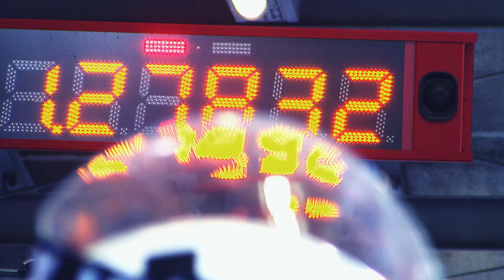Luge World Cup with Sliding action all over the World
Fast Luge Sports on ice offer Sliding action, fun and excitement. Watch our races, learn more about Luge Sports and cheer on our athletes.

music title: CD: "Hurts 2B Human", track #7 - Can we pretend (instrumental), composer: Cash Cash, publisher: RCA Records and
CD: "Frontline" track #13 "Frontline", composer: Kosinus, publisher: Koka Media